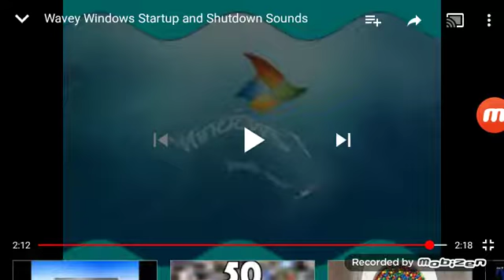Wavey Windows 7